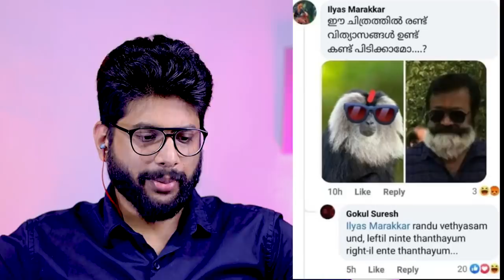Na Paatta Sudu Mehabooba | Reels Roashttt | Crazy Dud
Na patta sudu
Patta Sudu
Reels